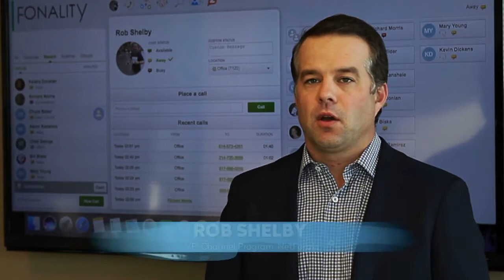TRIF 012618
Are you part of the buying wave? In this week’s edition of “Thank Rob It’s Friday”, hear the latest on the ucaas market from Rob Shelby, VP, Channel Program. Wanna find out more about the NetFortris